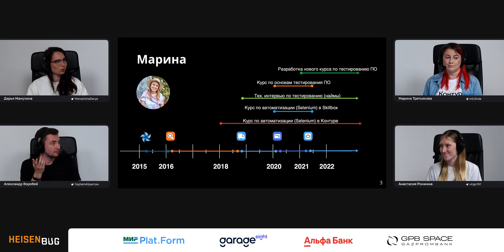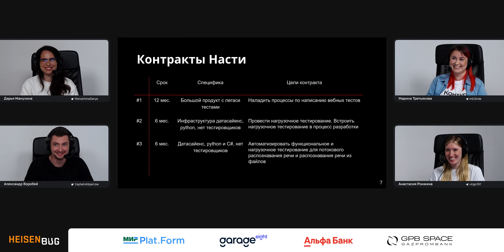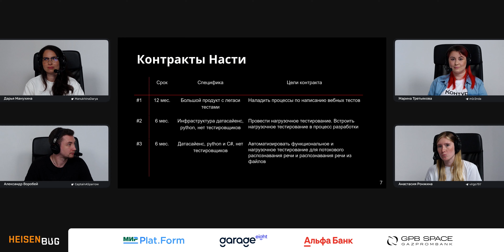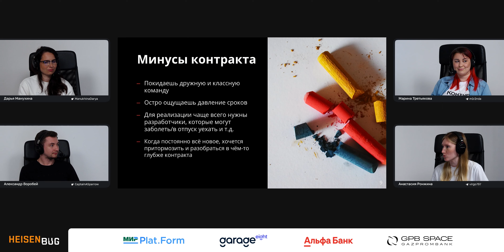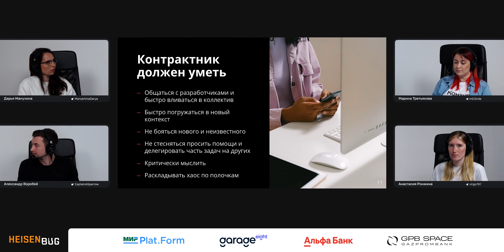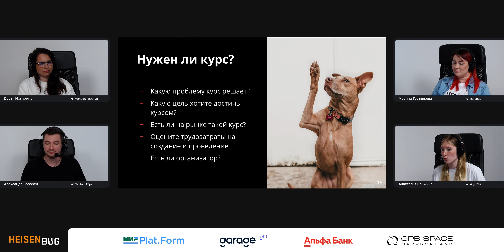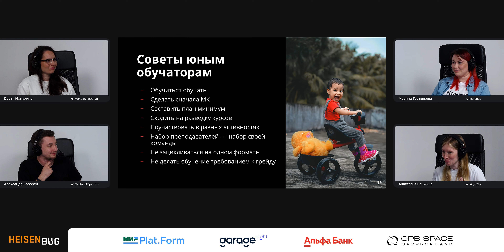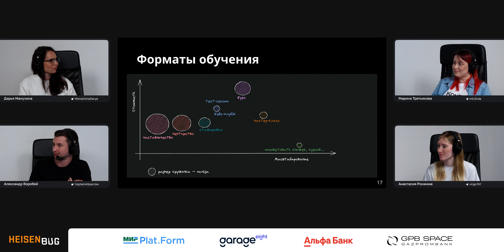Развивай себя и коллег: разговор о контрактах, курсах и обучении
— — Интервью с Анастасией Ронжиной и Мариной Третьяковой в Главной студии.

Наверное, каждый опытный тестировщик сталкивался с ситуацией, когда повседневные задачки превратились в рутину, а интересных вызовов в текущей команде нет. Или может вы как руководитель тестировщиков столкнулись с уходом сеньоров из компании. Спикеры поделятся, как вышли из такой ситуации, работая по контракту в продуктовой разработке. Расскажут, чем полезен такой формат для тестировщика и компании.

Также многие сталкиваются с вопросом о том, делать ли своё внутреннее обучение в компании или воспользоваться внешними курсами. Спикеры расскажут, почему создают свои курсы, какие есть подводные камни, что нужно учитывать, если вы решитесь пойти по нашему пути.